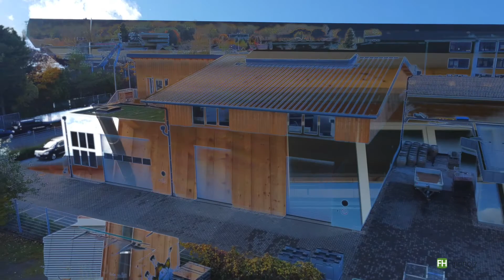FH Referenzprojekt: Kfz-Oldtimer-Werkstatt mit Büro in Bonn | Holzhallenbau | Holzbau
Clever kombiniert: Dieses Objekt in 53225 Bonn besticht mit seiner Putzfassade und oberer Boden-Deckel Verschalung in Lärche. Ein besonderer Hingucker ist die Dachterrasse, die teilweise begrünt ist. Für die unterschiedlichen Anforderungen an die Nutzung als Halle und Büro, kommen hier zur Eindeckung Sandwichpaneele in verschiedenen Stärken zum Einsatz.

FH Finnholz ist Ihr Spezialist für Holzhallenbau und überzeugt mit mehr als 30 Jahren Erfahrung in der Beratung, Planung und Konstruktion von Holzbauprojekten. Zur FH Gruppe gehören heute drei Unternehmen: Die FH Finnholz Handelsgesellschaft mbH, die FH Holzbaustatik GmbH & Co. KG und die FH Holzbau GmbH & Co. KG. So liefern wir Fachkompetenz rund um den Holzbau aus einer Hand.
Weitere Referenzprojekte zu Gewerbe- und Industriehallen, mehrgeschossigem Wohnungsbau, Aufstockungen etc. finden Sie auf unserer

Bei uns dreht sich alles um den nachhaltigen Baustoff Holz. Um den steigenden Anforderungen an nachhaltige, ökologische Bauvorhaben gerecht zu werden, ist das gesamte Holz, das für die durch die FH Gruppe realisierten Hallen- und Wohnungsbauprojekte zum Einsatz kommt, PEFC-zertifiziert.